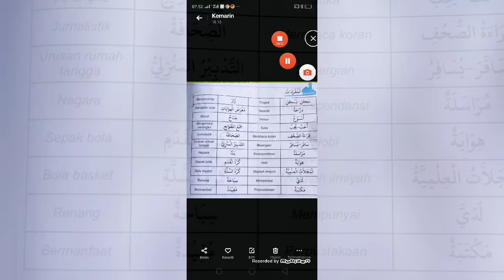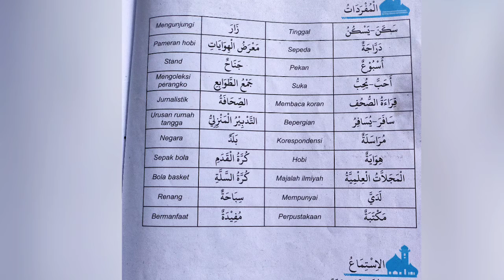📒Cara Membaca Kosa Kata Bahasa Arab Yang Benar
Cara Membaca Kosa Kata Bahasa Arab dengan Benar ,